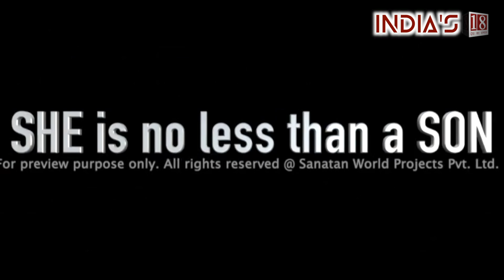Exclusive Badhai Ho Beti Huee Hai Teaser !! | India's 18 News | देश का सम्मान